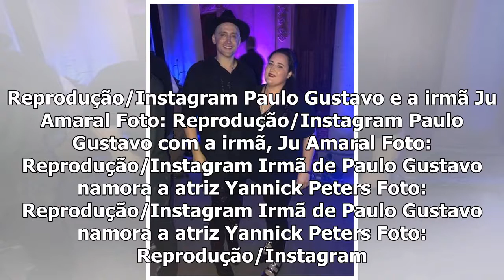Irmã do humorista Paulo Gustavo posa com a namorada atriz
Nem todo mundo sabe, mas o humorista Paulo Gustavo tem uma única irmã e se dá muito bem com ela. Tan...